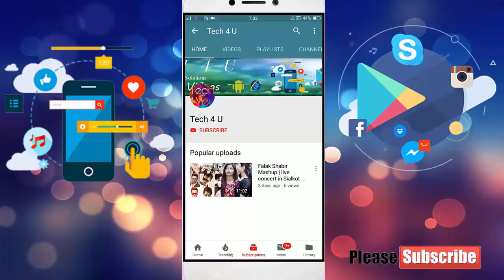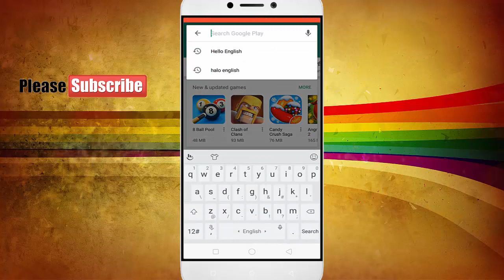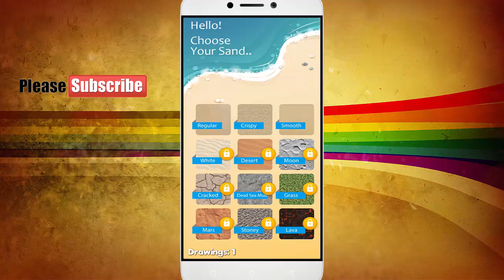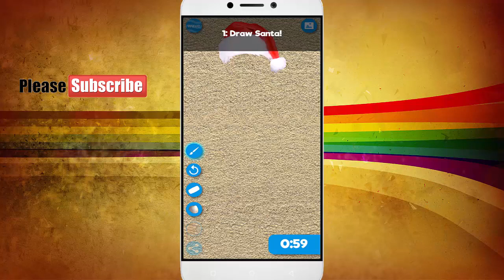How to use Sea app 2019 || amazing app for andriod 2019 || best application for andriod 2019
today i will show you how to use application...
Guyz this app is very wounderfully i hope you will enjoy this app..